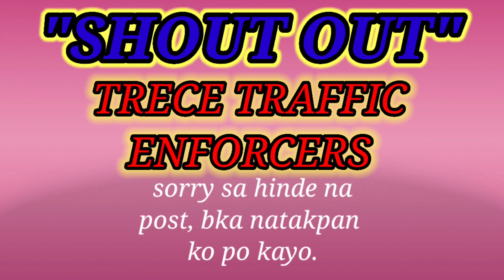BUSHMAN PRANK PH; TRECE CAVITE". 🥰✌️❤️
Thanks to all Caviteñian especially to the Trece traffic enforcers.
Its a big help. Thank you 🥰✌️❤️